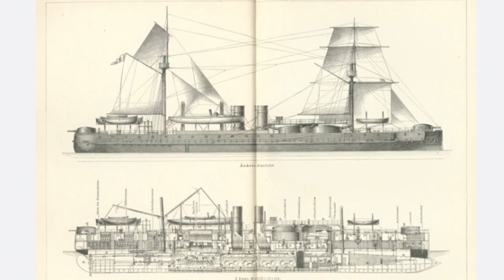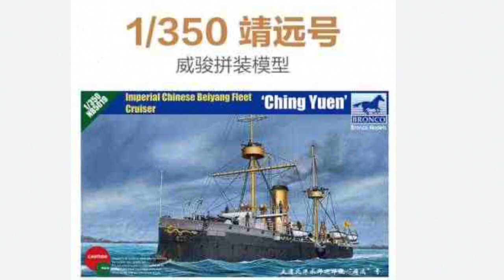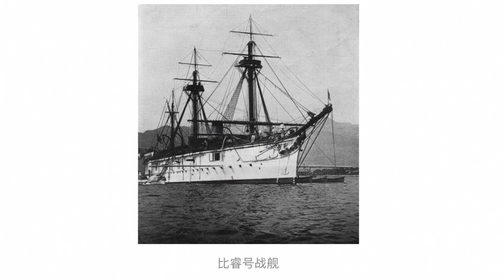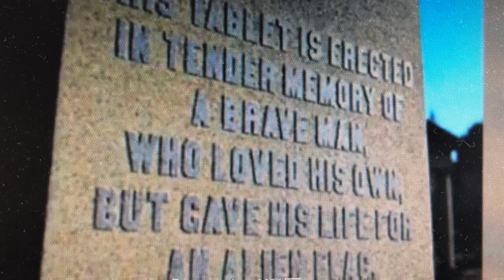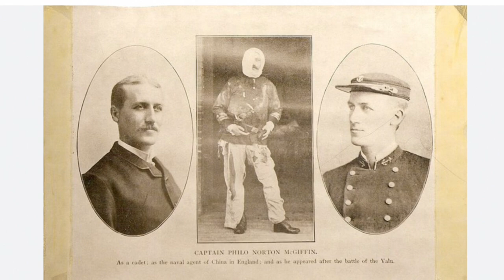中日甲午战争与美国人马吉芬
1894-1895年的中日甲午战争，以中国满清政府的惨败和割地赔款而告终，这一致命的一击，也是压垮大清王朝最后的一根稻草。
        日本长期以来，在中国人的心目中，是倭寇、海盗、浪人、小日本，是蕞尔小国，也被认为是中国曾经的属国或藩国。中国败在西洋人的手里，算是技不如人；但如今败在东洋的日本人手里，情何以堪？只能说明当今朝廷确实腐败无能，那么改朝换代，就是天命所归了。
        在中日甲午海战中，还有一名美国人，名叫马吉芬，是北洋海军“镇远”号的帮带，也就是副舰长。他为中国的海军而生，也为中国的海军而死。